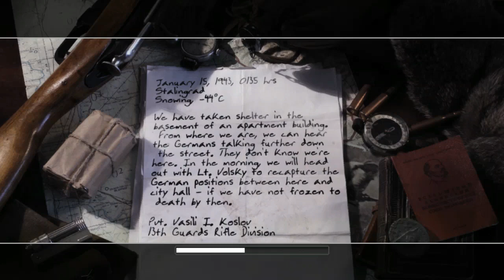Downtown Assault - Fortress Stalingrad CALL OF DUTY 2 - Part 5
Downtown Assault - Fortress Stalingrad CALL OF DUTY 2

Private Valisi Ivanovich Koslov
Stalingrad, U.S.S.R - 1943